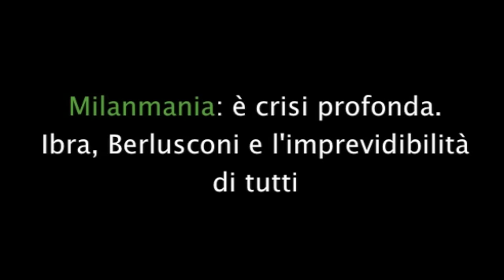MilanMania: è crisi profonda. Ibra, Berlusconi e l'imprevedibilità di tutti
Otto giorni di passione quelli che aspettano il Milan. Le gare contro Napoli, Anderlecht e Juventus saranno decisive, sia per le sorti della panchina di Massimiliano Allegri, sia per l'intera stagione dei rossoneri: non riuscire a racimolare nemmeno un punto nelle due gare contro partenopei e bianconeri vorrebbe dire crisi totale, in barba ai perbenisti del "vincere ma giocando bene". No, in questo momento il Milan ha bisogno solo di ritrovare la fiducia nei propri mezzi e nel proprio allenatore, venuta sempre meno visto anche l'allontanamento da parte della società.

E riprova ne sia l'arrivo, previsto per domani, di Silvio Berlusconi a Milanello. Non lo si vedeva da diverso tempo, il patron rossonero. E anche allo stadio la sua presenza si è ridotta ai minimi termini. Ora quest'improvvisata, sbandierata già da una settimana a tutti i media, per stare vicino alla squadra e cercare di capire dove e come agire. Che Allegri sia ormai prossimo all'esonero è un dato di fatto, ma c'è da chiedersi se sostituirlo possa portare a dei benefici: cosa cambierebbe se alla guida ci fosse Mauro Tassotti? Niente, manca semplicemente gente da Milan. Sempre che il club voglia continuare a mantenere un suo certo standard di rendimento, ovviamente...

In questi tristi giorni rossoneri si aggiunge anche l'esplosione di quell'ex mai digerito dai tifosi: Zlatan Ibrahimovic. Le sue quattro reti contro l'Inghilterra testimoniano ancora una volta quanto lo svedese sia stato decisivo. E il suo gol in rovesciata da 30 metri la sua imprevedibilità. Ecco cosa accomuna ancora il Milan e Ibrahimovic: l'imprevedibilità. Perché i rossoneri saranno anche volenterosi, potranno anche gioire per le prodezze in azzurro di Montolivo ed El Shaarawy. Ma in campionato può succedere di tutto, come perdere con l'Atalanta, la Sampdoria e la Fiorentina in casa. Chissà cosa potrà fare in tutto questo Silvio Berlusconi: un uomo imprevedibile, ma che dovrà far fronte anche all'ira, anch'essa imprevedibile, dei tifosi rossoneri. Uomo avvisato...